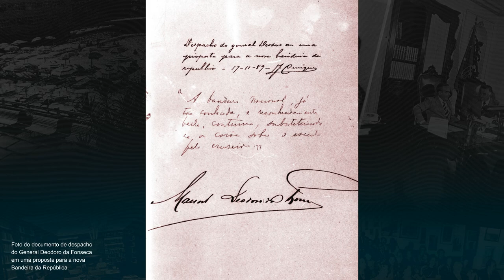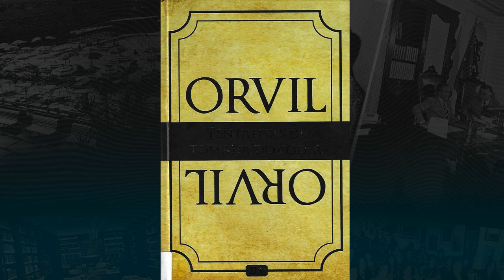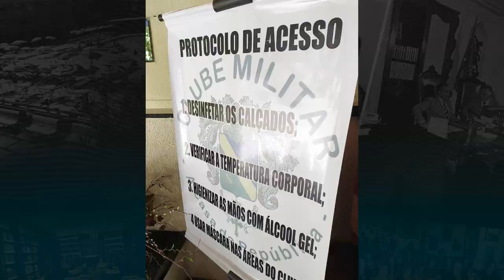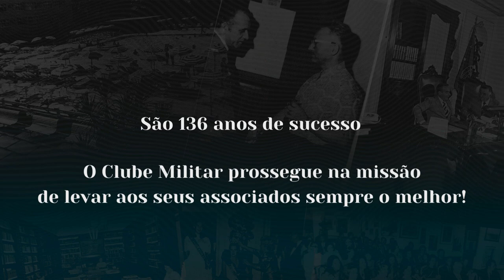Mini documentário: Missão que gera Legado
Chegou a hora de conhecer o legado do Clube Militar, através da sua voz. Em comemoração aos 136 anos da Casa da República, convidamos os diretores e uma antiga funcionária para contar a sua versão do Clube Militar.  Aprenda a história e conheça o patrimônio que esta instituição secular deixou para a nacionalidade brasileira.